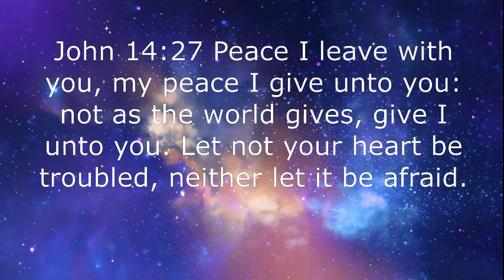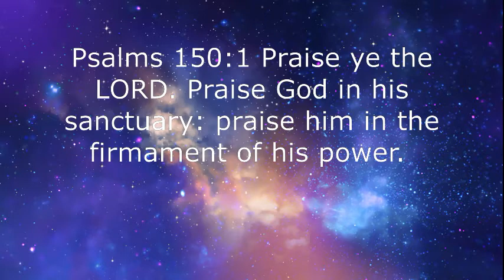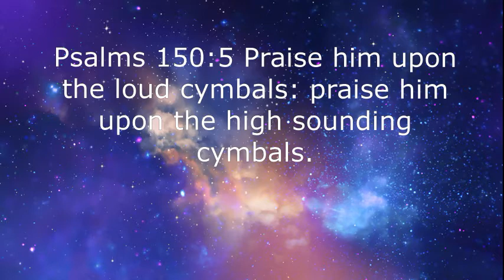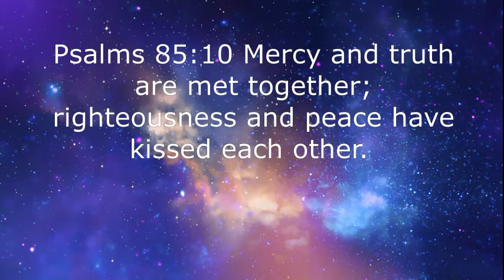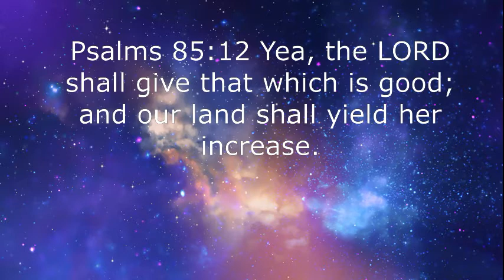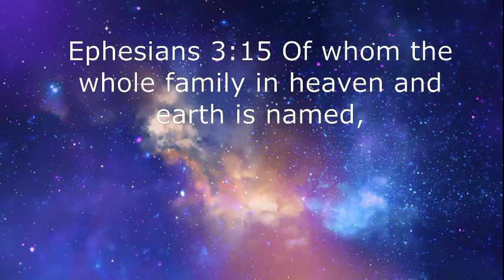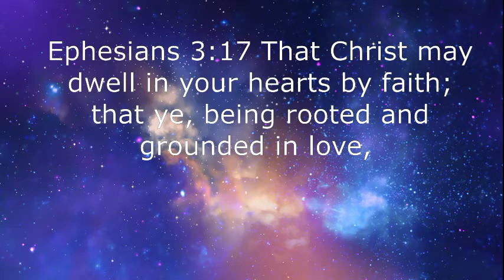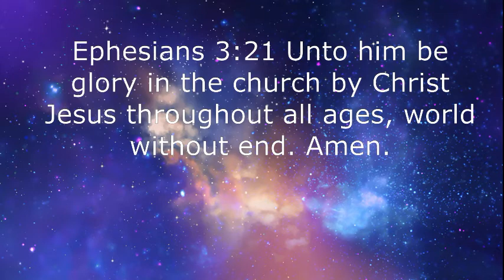Let Praises Rise (DappyTKeys Piano Worship & Alto Sax)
Thank you for listening and watching. All Praise, Honor and Glory be to God! Philippians 4:13​ I can do all things through Christ which strengtheneth me.